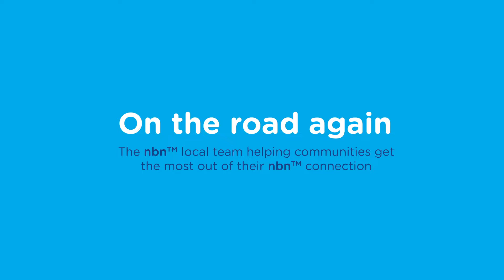Touring Aussie towns with nbn™ local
NBN Co’s Road Muster trucks have visited 100+ more towns and travelled another 26,000 kilometres as part of the latest information-filled tour of Australia.